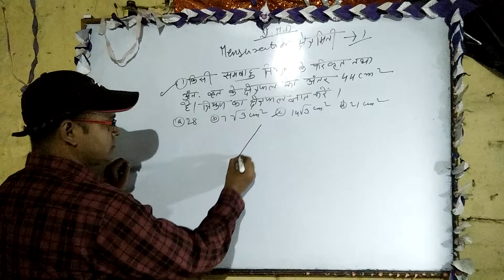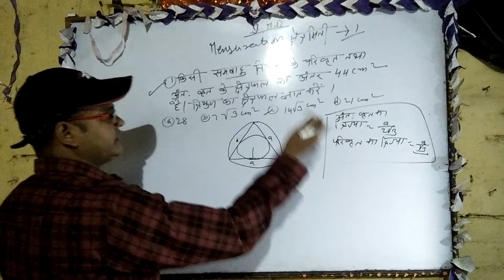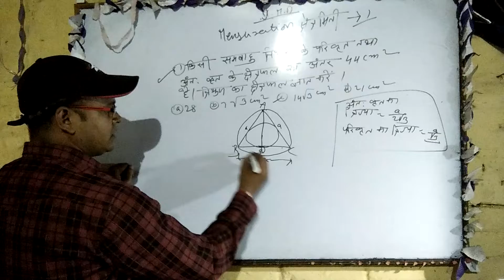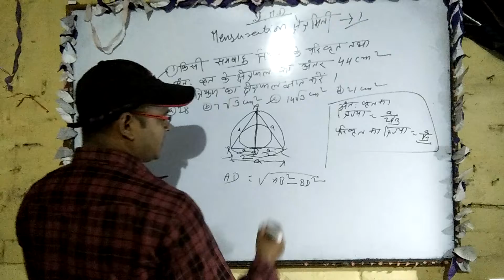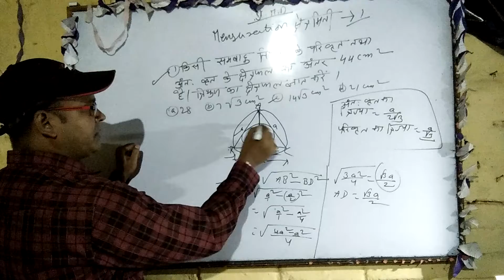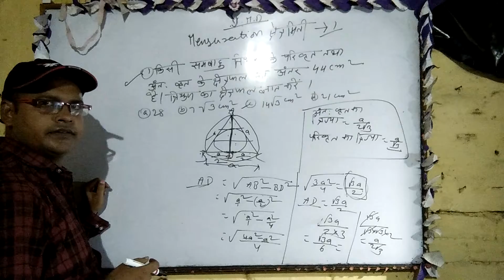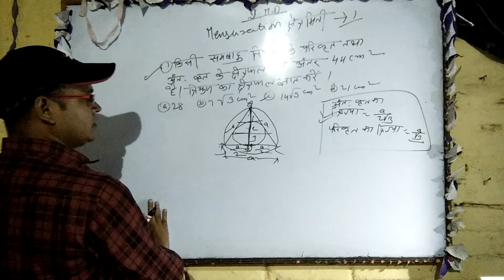Hard question of mensuration full detail part 1